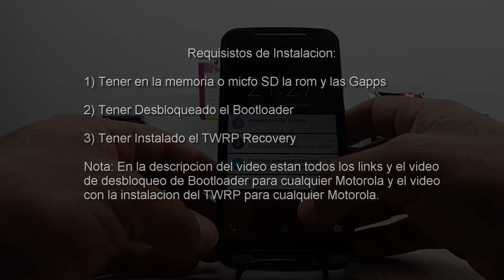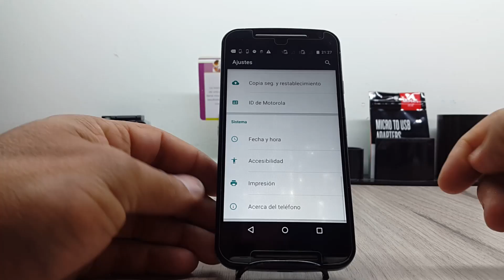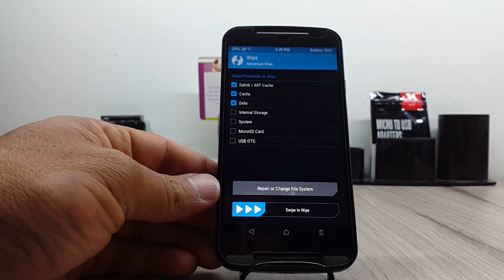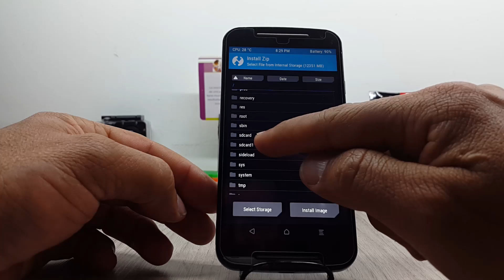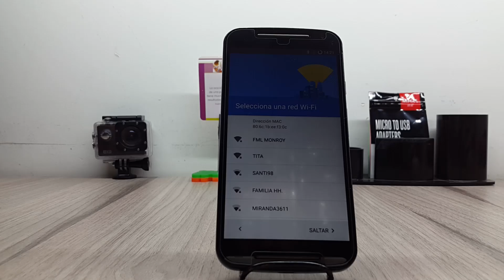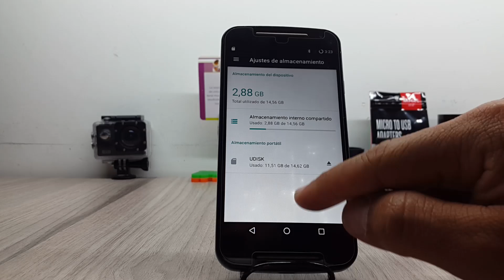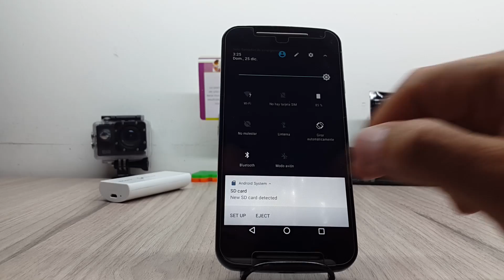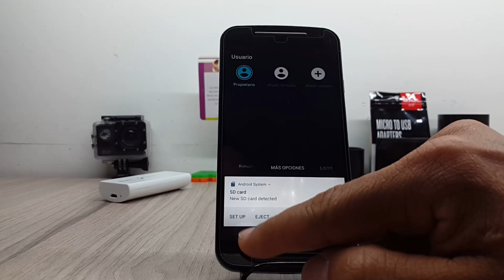Android N 7.1 en Tu Moto G1,2,3,4 Moto E1,2 con CM-14 Muy Facil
Video completo de Instalacion de Android N 7.1 en cualquier Motorola Moto G1, Moto G2, Moto G3, Moto G4, Moto E1, Moto E2, mediante la ultima Rom Cyanogenmod la CM-14, Rom muy fluida con optimizacion de consumo de bateria y con todas las funcionalidades propias de la ultima version de Android la Nougat 7.1.